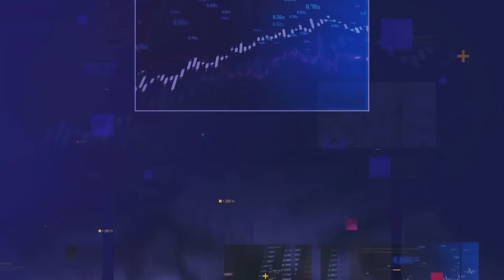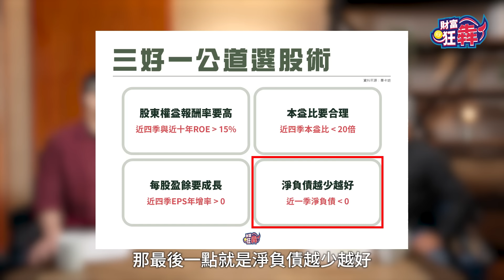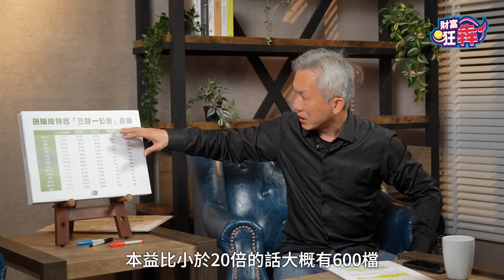【財富狂犇】 將巴菲特投資法練習一萬次！「三好一公道」價投原則入市， 2023 投報率狂飆 30% 楚狂人 ft.畢卡胡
投資方式百百種，過盡千帆，看穿山水，人才會了解：原來簡單比複雜好，長期比短期好，少做比多做好。2007 年才開始投資，2008 就遇到金融海嘯，也讓畢卡胡由散戶修煉為價值投資達人，以股神巴菲特選股為基礎，找到自己的「三好一公道」策略：從公司過去的績效表現，照亮未來經營前景。

本集【財富狂犇】邀請從科技業退休後才開始研究投資的畢卡胡，分享 2023 年報酬超過 30% 的三好一公道策略，就算一度賣飛，好股永遠還能再用公道價接回來，繼續創造價值。

2:31 這些基本面指標，選股績打敗大盤？
6:36 同時符合四大條件的 15 檔大型股
8:46 篩選一流投資架構六關卡：三關找好公司、兩關評估合理價位、最後一關大賺小賠
14:57 「六六大順」原則：六折價買六檔個股
15:47 價值投資的三個買點、四個賣點
16:45 案例分析：蘋果、輝達
20:15 網友提問：每月定期定額 2 萬準備退休，選金融股或 ETF？

🎤 來賓：台股價值站 畢卡胡

⏰ 每週一，六晚間八點，【財富狂犇】首播來簽到